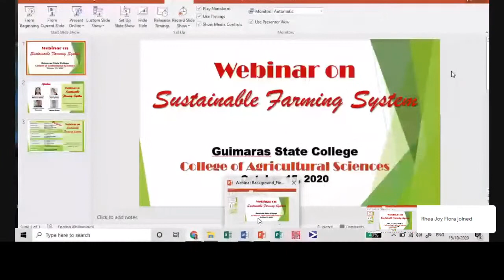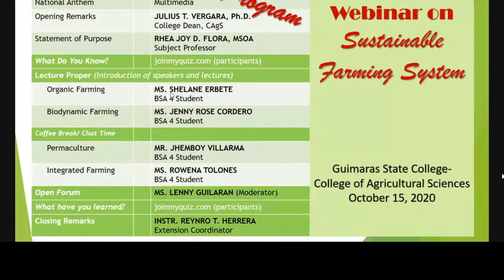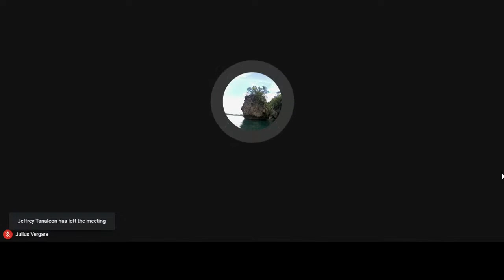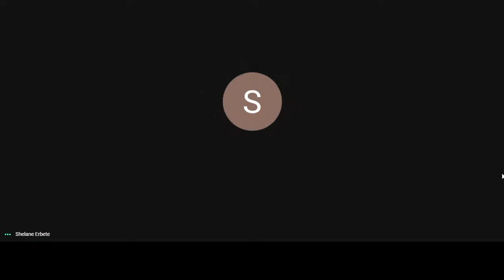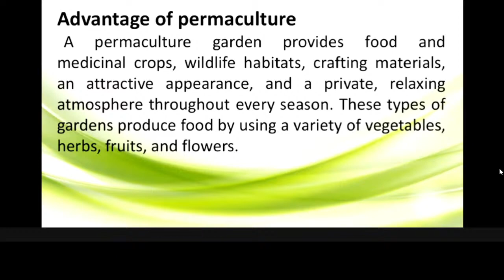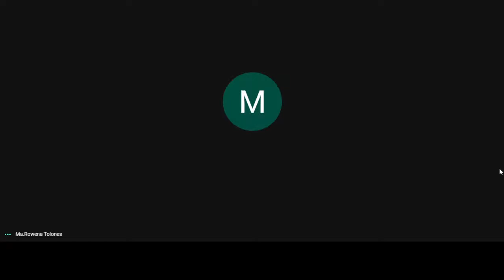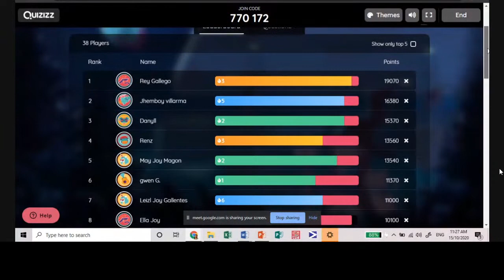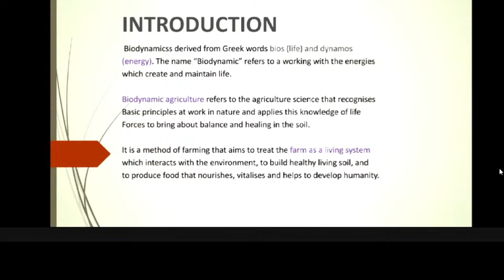Webinar on Sustainable Farming System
This is a first ever webinar organized by the Bachelor of Science in Agriculture (BSA) 4 Students under my subject Special Topics in Agriculture under the College of Agricultural Sciences, Guimaras State College, Constancia, San Lorenzo, Guimaras.

I apologize for the noise during the webinar. Rest assured that inorganization issues will be addressed for the rest of the webinars.